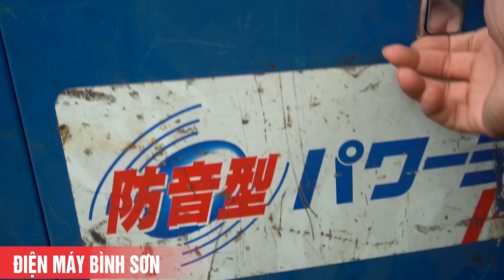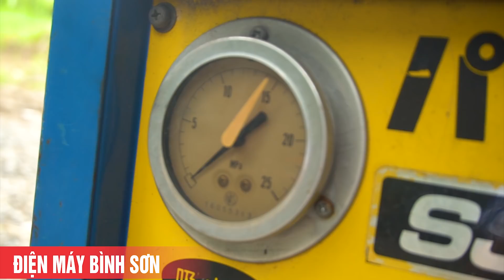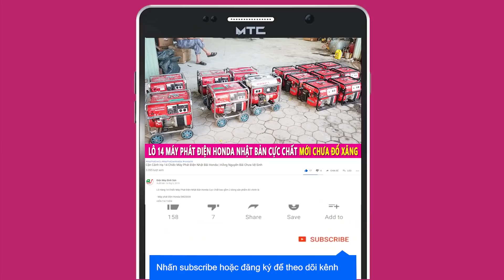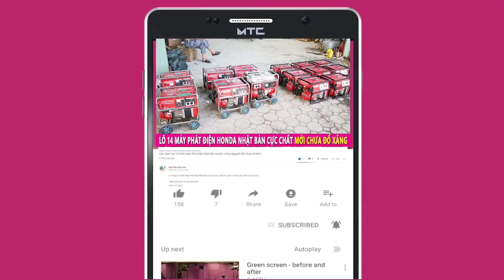[ HÀNG MỚI VỀ ] Hơn 200 Máy Cắt Cỏ Nhật Bãi Và Máy Phun Thuốc Trừ Sâu Có Lu Cuốn Ngày 9/9/2019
Lô hàng mới về các dòng máy nông lâm nhật bãi chất lượng vượt trội khả năng vận hành ổn định êm ái tiết kiệm nhiên liệu và tình trạng còn rất đẹp

Hơn 200 chiếc máy cắt cỏ bao gồm các hệ : Echo 209 / Echo 253 / Echo 230 / Echo 260... G2k, Komatsu .. rất nhiều

Ngoài ra có bộ phun áp lực thuốc trừ sâu có lu quấn dây kèm dây phun thuốc

Địa chỉ : Cc3 khu đô thị Vânh Canh HUD, Hoài Đức, Hà Nội